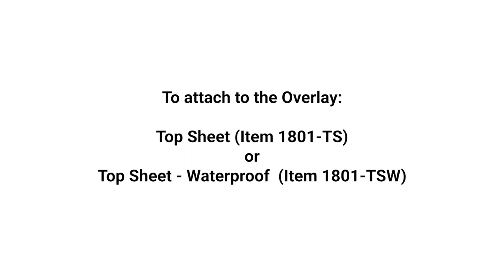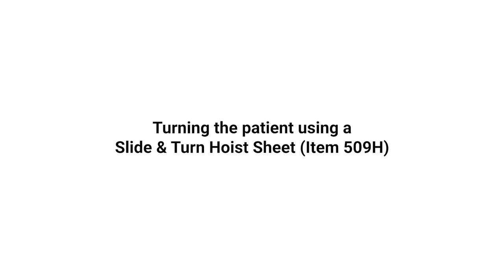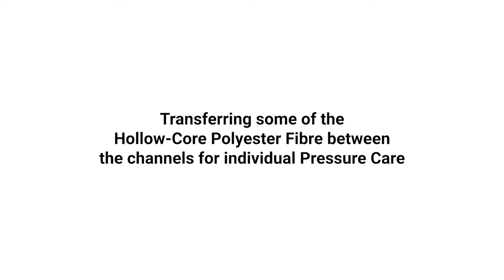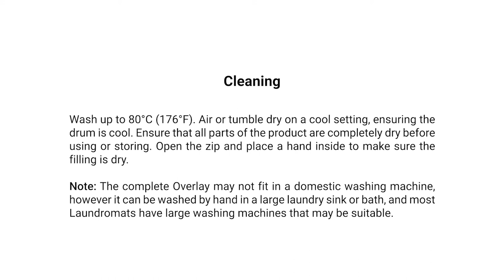Soft Mattress Overlay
Key Features:

-  A very soft Mattress Overlay for comfort, and to help prevent pressure sores
-  Internal soft, breathable Hollow-Core Polyester Fibre helps air to circulate
-  Can be used upside down and reversed head to toe to revive the internal fibres
-  Soft, breathable four-way stretch cover that wicks moisture away from the body
-  10 individual pockets with a zip opening to allow fibre to be added or removed

Choice of two attachments:

• The Top Sheet is made from the same moisture-wicking material used to cover the Soft Mattress Overlay, and has good four-way stretch. The Sheet has press studs sewn to the corners and down the sides which are fastened to the opposite press studs on the Overlay, to keep it firmly in place. It can be easily removed for washing, like a normal bed sheet.

• The Top Sheet - Waterproof is the same size as the Top Sheet, but made from a breathable, four-way stretch waterproof material, to help prevent a patient soiling the Soft Mattress Overlay. This Sheet also attaches to the press studs on the Overlay, to be quickly and easily removed for washing.